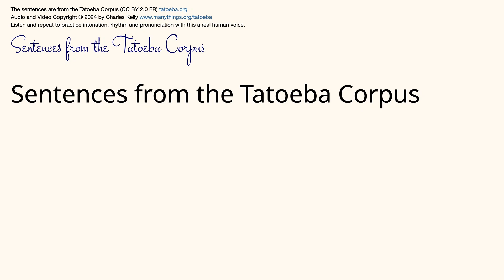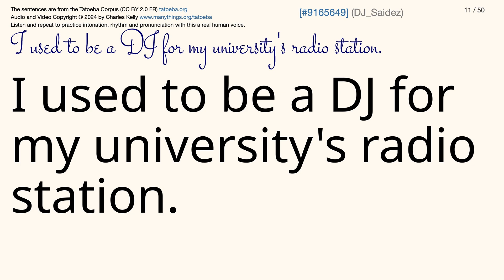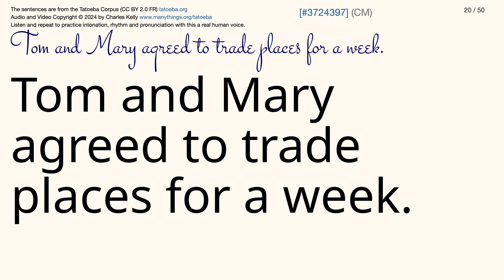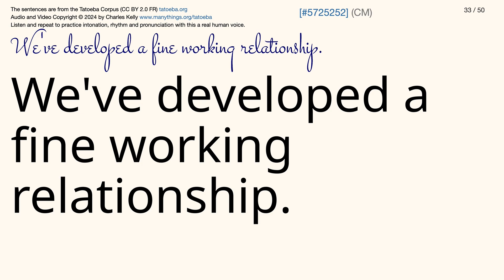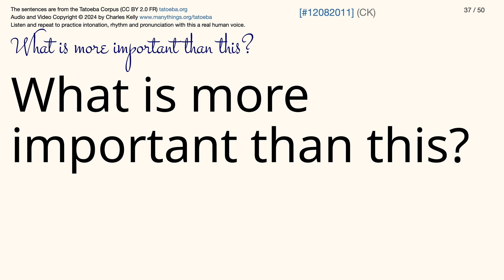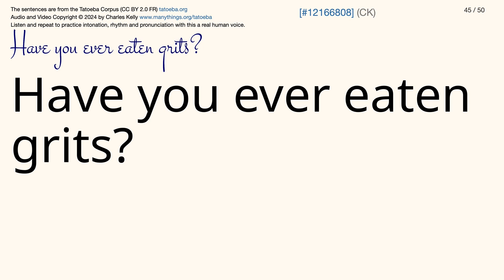English Sentences 267 from the Tatoeba Corpus - 50 Listen and Repeat Sentences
50 Listen and Repeat Sentences with a Real American English Voice.

🍎 Invitation